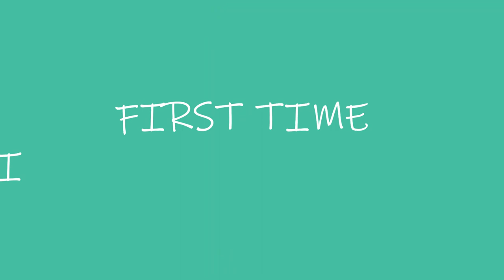First Time Tag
Hellooooo
In this video i talk about the first times i did some things. I hope you guys enjoyed getting to know me more.